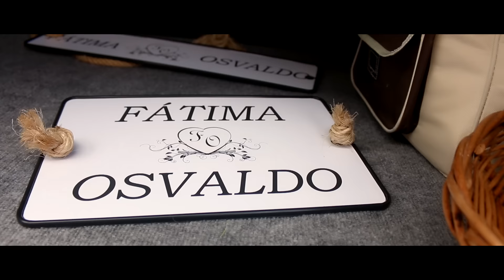SameDay: Fátima & Osvaldo